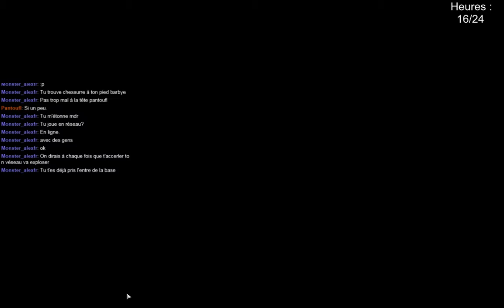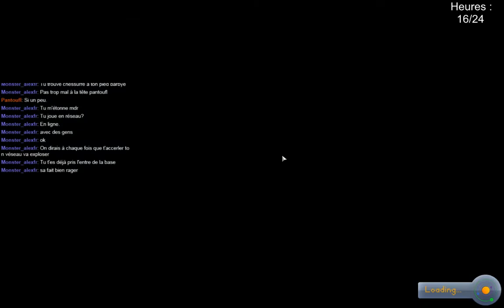[FR] Le Weekend des Zaitchev - Live 24hr - PEGI 18 - 8 / 12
Rediffusion du Live 24heures de la famille Zaitchev a l'IRL du 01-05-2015 au 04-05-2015.